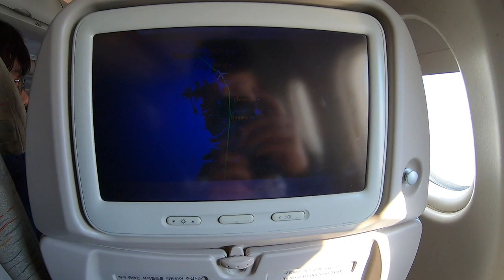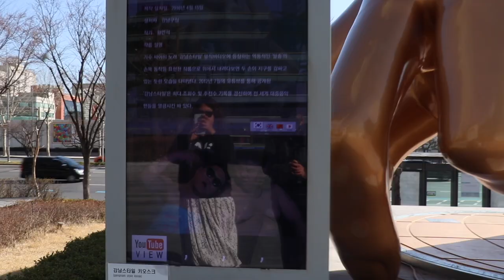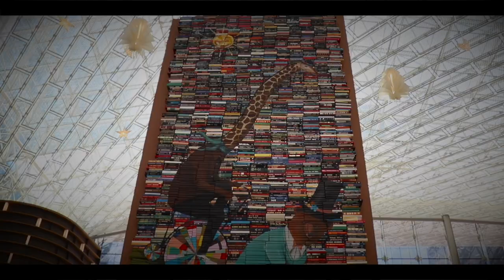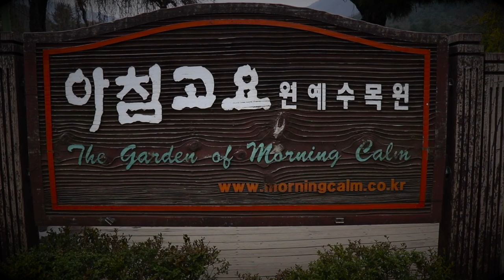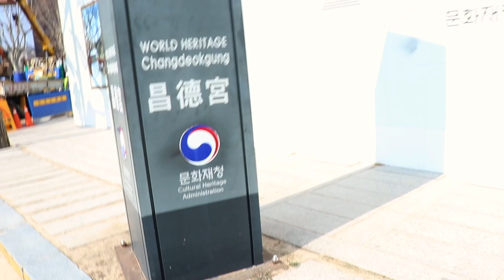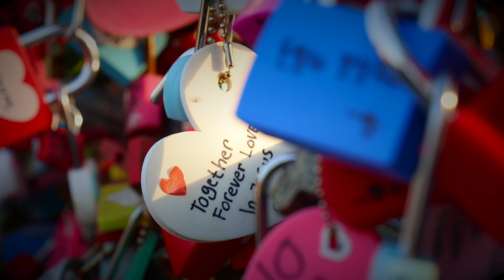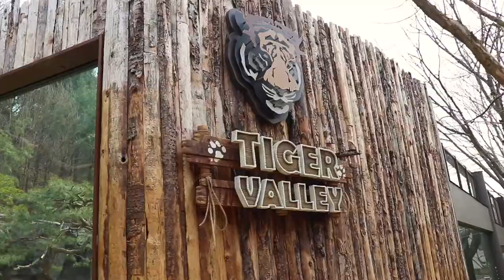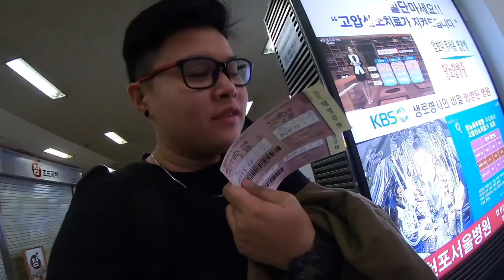Travel Vlog: South Korea | What to see in Korea?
Travel Vlog: All my Seoul Longs For

Day 1: Arrival, Cheonggyecheon Stream, Myeongdong Shopping Center
Day 2: Coex Mall, Bongeunsa Temple, Starfield Library, Ewha Womans Uiversity
Day 3: Nami Island, Garden of the morning calm
Day 4: Everland Theme Park
Day 5: Bukchong Hanok Village, Changdeokgung Palace, Namsan Seoul Tower
Day 6: Jinhae Yeojwacheon Stream, Gyeonghwa Station
Day 7: Busan Gamcheon Village
Day 8: Gyeongbokgung palace
Day 9: Departure

korea vlog 2019
korea vloggers
korea vlog 2018
korea vlog youtubers
korea vlog tfue
korea vlog song
vlogger korea
vlog korea travel
north korea vlog
vlog korea winter
korean vlog app
korean aesthetic vlog
vlog artis korea
korean beauty blog
korean baby vlog
korean vlog camera
korean vlog channel
korean cafe vlog
korean celebrity vlog
korean cooking blog
korean college vlog
vlog cewek korea
korean vlog daily
korean diet vlog
vlog di korea
korean dessert vlog
vlog di korea utara
korean eating vlog
korean family vlog
toilet vlog korea film
korean high school vlog
vlog in korea
vlog korea indonesia
vlog idol korea
korea jeju blog
vlog ke korea
vlog kuliner korea
korean lifestyle blog
korean life vlog
korean learning blog
love korea vlog
korean blog love
korean vlog music
korean mom vlog
korean mukbang vlog
vlog mukbang korea
vlog makanan korea
vlog makeup korea
korean vlog makeup
north korean vlogger
north korea travel vlog
vlog org korea
vlog orang korea
vlog orang korea di indonesia
vlog orang korea tentang indonesia
korea północna vlog
korea reomit vlog
vlog korea reomit
korean vlog songs
korean vlog school
korean vlog style
korea star vlog
korean study vlog
korean student vlog
korean shopping vlog
south korean vloggers
south korean vlogs
south korea travel vlog
seoul south korea vlog
south korea trip vlog
korea travel vlog
seoul korea travel vlog
korean unnie vlog
vlog korea utara
lagu korea untuk vlog
korean visa vlog
korean vlog youtubers